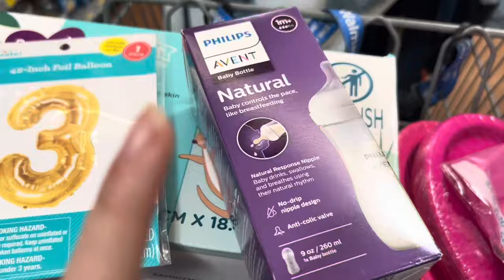Avery’s 3rd Birthday Party! | Teen Parents 🫶🏻